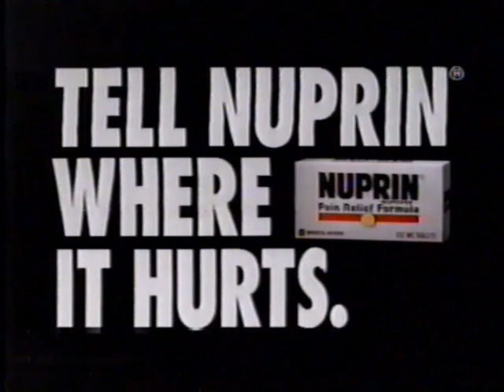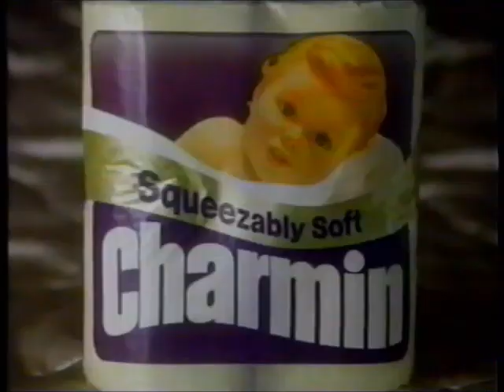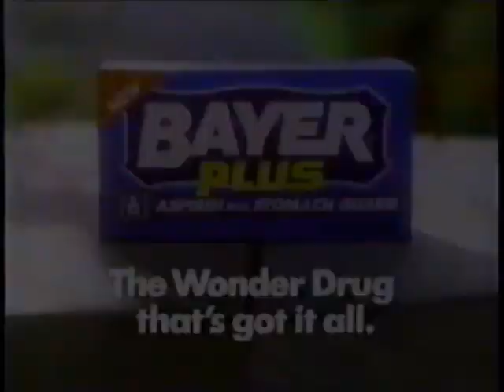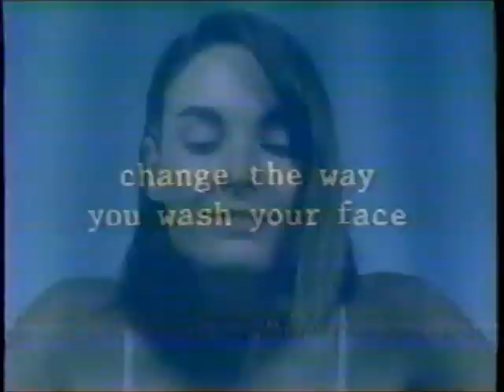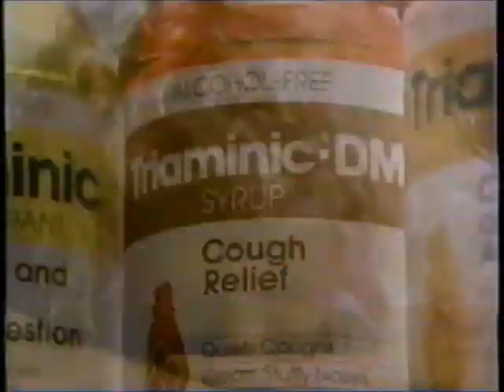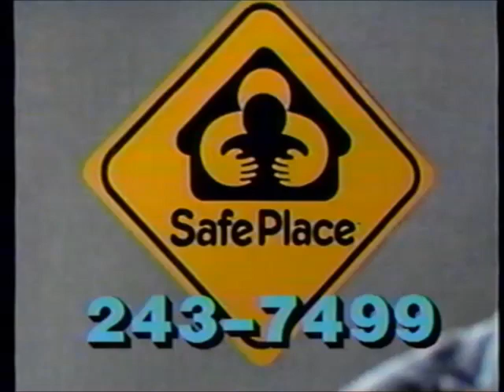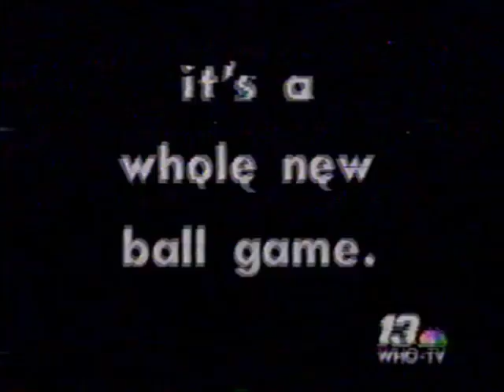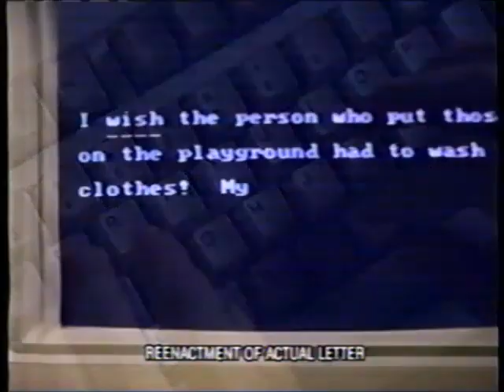WHO-TV NBC commercials (December 31, 1990)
Aired overnight during Star Search and some of the Jesse Jackson Show.

(Technically this was on Sunday's schedule but time-wise it was on Monday, the 31st.)

LIST:
1. Commercial: Nuprin
2. Commercial: Kodak
3. Commercial: Always
4. Commercial: Heinz
5. Commercial: Big Sur Waterbeds
6. Commercial: McDonald's Holiday Shoppers Survival Days
7. Commercial: Nintendo + Tetris
8. Commercial: Drunk driving PSA
9. Commercial: Charmin
10. Commercial: Mrs. Smith's
11. Commercial: Bayer Plus
12. Commercial: Purina Puppy Chow
13. Commercial: Downy + "All Dogs Go To Heaven" on home video
14. Commercial: Downy Dryer Sheets
15. Local Ad: Television
16. WHO-TV promo
17. Commercial: Children's self-esteem PSA (ft. Dee Wallace Stone)
18. WHO-TV news update
19. Commercial: Oil of Olay Foaming Face Wash
20. (REPEAT of #13)
21. Commercial: Downy Sunrinse Fresh
22. Commercial: Spic and Span
23. Commercial: Triaminic
24. (REPEAT of #6)
25. Commercial: Levi's 501
26. WHO-TV winter weather promo
27. Commercial: Safe Place
28. Commercial: Comet
29. Commercial: Sudafed
30. Commercial: Heinz
31. Promo: The Joker's Wild
32. Local Ad: Deaf Services Commission of Iowa
33. Promo: Big Break
34. WHO-TV sports promo
35. WHO-TV Channel 24 promo
36. WHO-TV bumper
37. Commercial: Contac
38. Commercial: "Driving Miss Daisy" on home video
39. Commercial: Colonial Penn (ft. Ed McMahon)
40. Commercial: Tide with Bleach